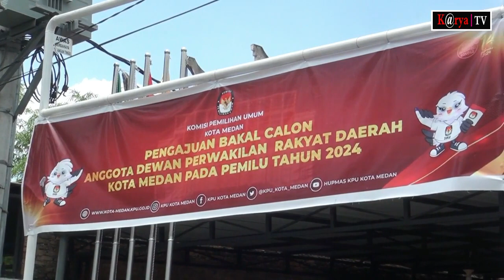PDI Perjuangan Jalan Kaki Menuju KPU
MEDAN - PDI Perjuangan kota Medan mendaftarkan para bakal calon legislatif periode tahun 2024 ke KPU kota Medan. Pada kamis (11/5/2023) Siang. Ketua DPC Partai PDI Perjuangan kota Medan Hasyim menjelsakan Sebanyak 50 Calon Legislatif didaftarkan ke KPU Medan.